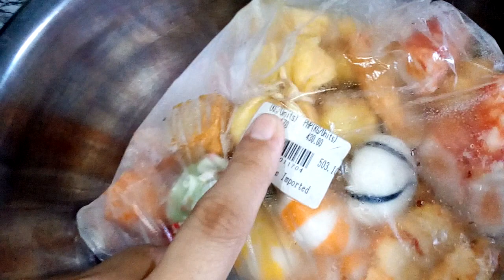food haul sa cubao market shabu-shabu balls 🍲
just wanted to share this with you all 🍜😋